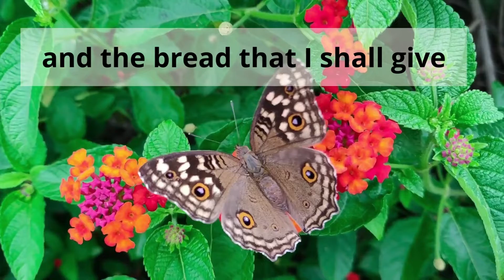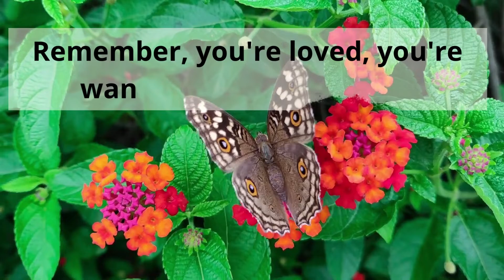Daily Devotional (NKJV)